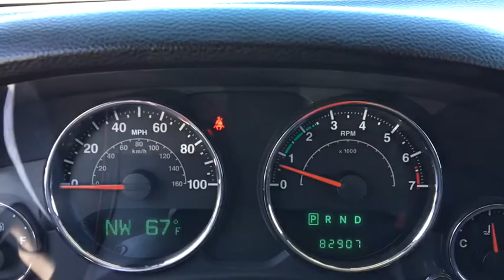2011 Jeep Wrangler Unlimited Fall River, Dartmouth, New Bedford, Wareham, MA, Tiverton, RI S6290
Bright White Clearcoat  2011 Jeep Wrangler Unlimited available in Fall River, Massachusetts at Prestige Auto Mart 1. Servicing the Dartmouth, New Bedford, Wareham, MA, Tiverton, RI area.
2011 Jeep Wrangler Unlimited Sahara - Stock#: S6290 - VIN#: 1J4BA5H18BL592906

This tough 2011 Jeep Wrangler Unlimited Sahara, with its grippy 4WD, will handle anything mother nature decides to throw at you. Includes a CARFAX buyback guarantee... Hey!! Look right here!! Less than 83k Miles.. A quality vehicle at a quality price is what we strive to achieve!!! Optional equipment includes: Dual Top Group, Transmission: 4-Speed Auto VLP (42RLE), Connectivity Group, Trailer Tow Group, Heated Front Seats, Air Conditioning w/Auto Temp Control, 3.73 Rear Axle Ratio, Engine Block Heater...